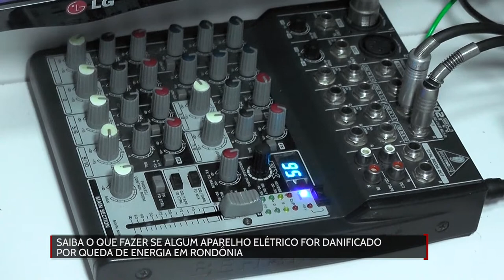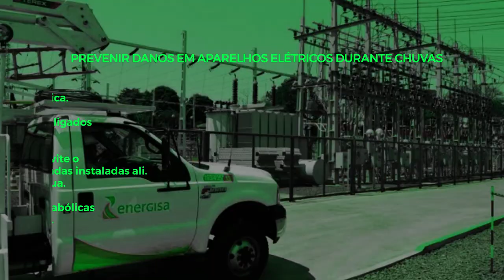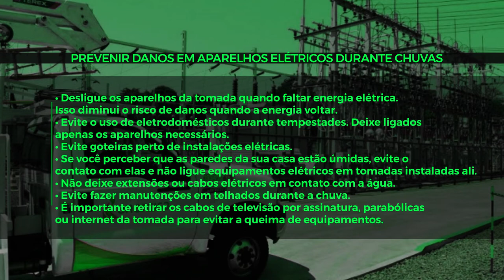Saiba o que fazer se algum aparelho elétrico for danificado por queda de energia em Rondônia